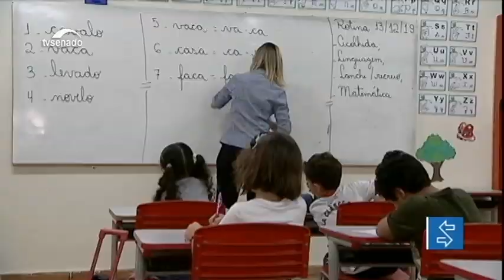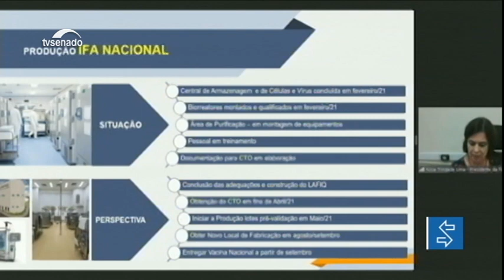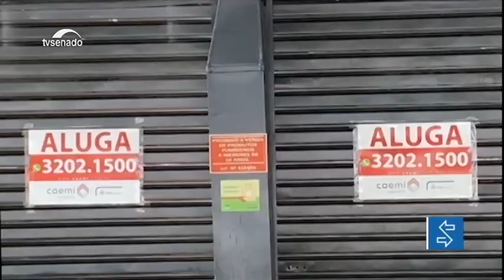Revista da semana: Congresso aprova Orçamento para 2021 com previsão de deficit de R$ 250 bilhões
O Congresso Nacional aprovou nesta quinta-feira (25) o Orçamento de 2021. De acordo com o relator, senador Marcio Bittar (MDB-AC), o deficit primário nas contas públicas poderá chegar a quase R$ 250 bilhões. E mais: Em reunião com o ministro da Economia, Paulo Guedes, senadores questionam valor do auxílio emergencial de R$ 250.